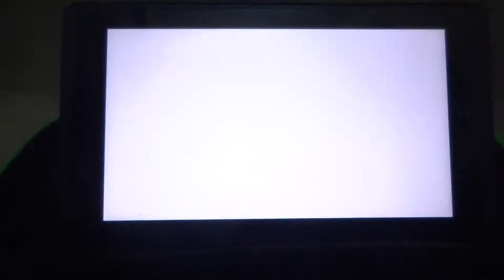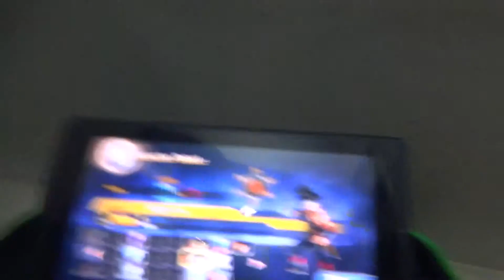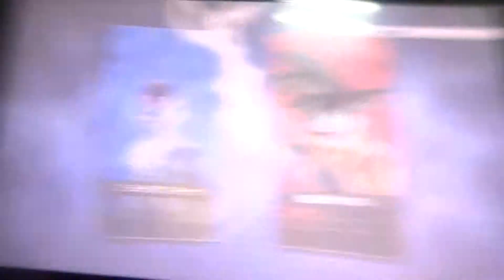ドラゴンボールゼノバース 身勝手な大会 part.3